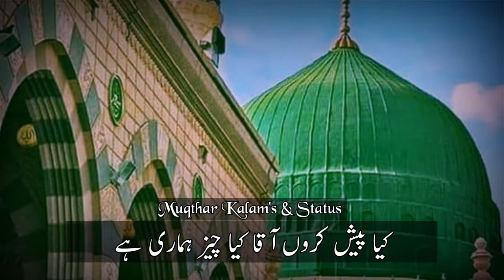New NfAk_Status | Kya Pesh Karun Aaqa Kya cheez hamari hai | Muqthari Kalam's & Status